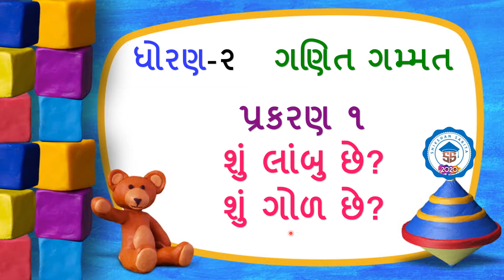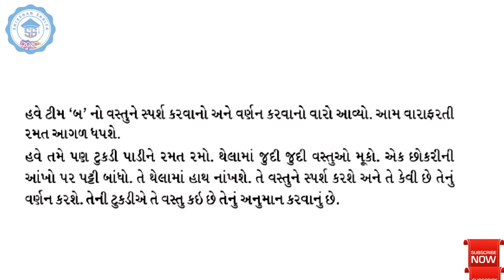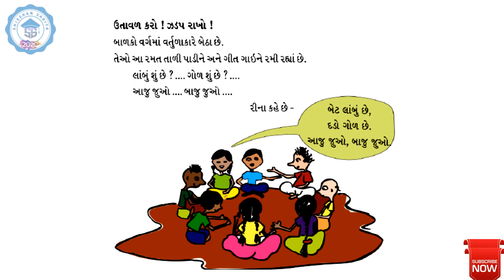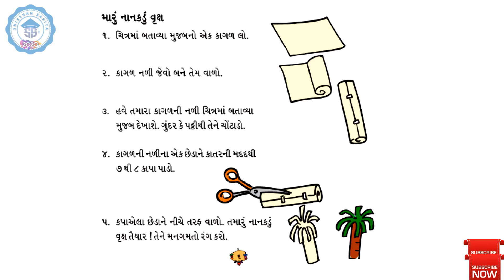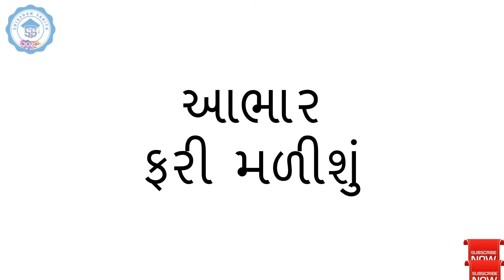ધોરણ 2 ગણિત પ્રકરણ 1